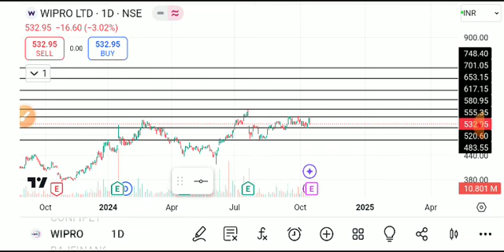wipro share latest news today, wipro share target, wipro share analysis